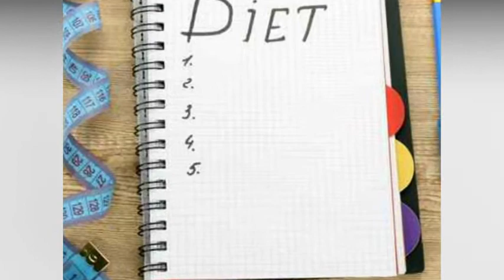Healthy pregnancy tips normal delivery in Tamil | Rahul Pregnant Health tips in Tamil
Tips for Creating a Successful Natural Birth Plan in Tamil, How can I increase my chance of normal delivery in Tamil,Useful Pregnancy Tips For Normal Delivery in Tamil,Simple Pregnancy Tips to Help You Have a Normal Delivery in Tamil, Tips You Need to Know for a Normal Delivery in Tamil, Normal Delivery in Tamil,Useful Pregnancy Tips For A Vaginal/Normal Delivery in Tamil,